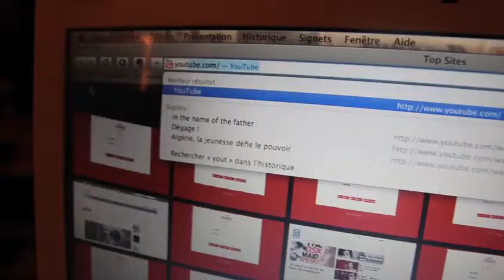Liban: pour une révolution de l'Internet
Au pays des cèdres, pas de révolution par Internet, mais une révolution de l'Internet: Un groupe d'activistes online s'est regroupé sous le nom d'OntorNet depuis mars 2011. Leur but est d'améliorer la lente connexion Internet, la rendre accessible à tous et à un prix abordable. Les explications de Mireille Raad, une des militantes. Plus d'infos